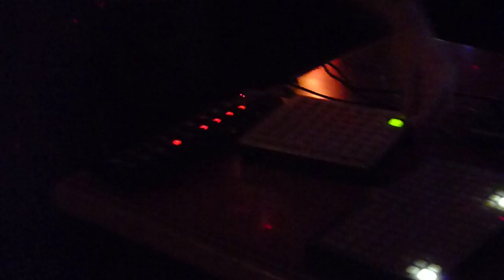Making the Noise - live DJ set (2010.12.21)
Making the Noise performs a live DJ set at the Wonder Bar in Allston, MA on December 21st, 2010.